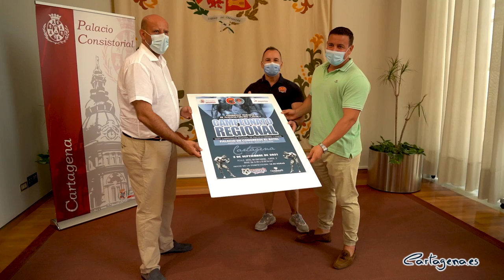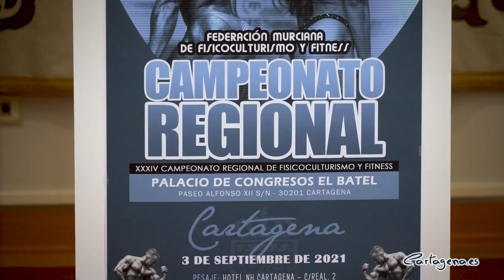Campeonato de fitness y fisicoculturismo este viernes en El Batel de Cartagena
Cartagena acogerá este viernes, 3 de septiembre, el campeonato regional de fisicoculturismo y fitness. La presentación del evento deportivo ha corrido a cargo del concejal delegado de Deportes, Diego Ortega, el presidente federativo de esta disciplina, Pedro J. Villa, y el organizador Antonio Casado.

La prueba se desarrollará en el Auditorio y Palacio de Congresos El Batel. A partir de las 11 de la mañana se llevará a cabo el pesaje y registro de atletas; con el fin de dividir a los participantes entre las 20 categorías existentes, en función de su peso, talla y altura. Ya, a partir de las 16.00 horas tendrá lugar el inicio de la competición.

“Este año hemos batido récord de atletas a nivel regional, a pesar de las circunstancias sanitarias en las que nos encontramos”, ha explicado el presidente Villar. Por su parte, el edil Ortega ha explicado que inicialmente el campeonato partía con una dimensión internacional, que no ha sido posible materializarlo debido a las restricciones para tomar aviones por parte de los participantes.

TORNEO INTERNACIONAL A LA VISTA

Si bien, Ortega y Villa han coincidido en que el objetivo de la Concejalía de Deportes del Ayuntamiento de Cartagena y la propia Federación es trabajar para que en cuanto la situación sanitaria lo permita la ciudad albergue un campeonato internacional de fisicoculturismo que atraiga a participantes de medio centenar de países.